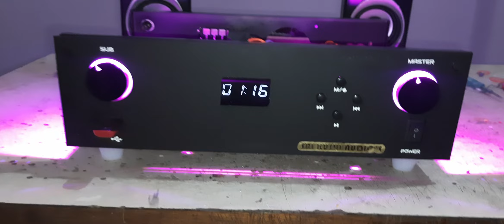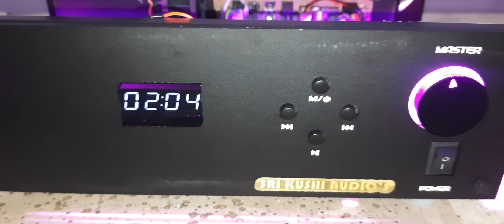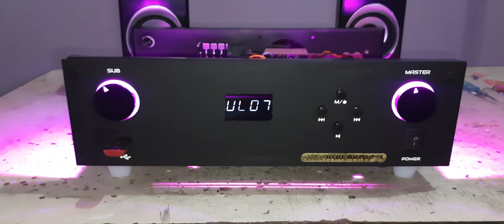2.1 Digital Home Theater Amplifier System @srikushiaudios Hosur -8248569560